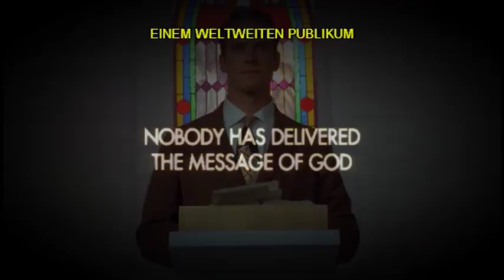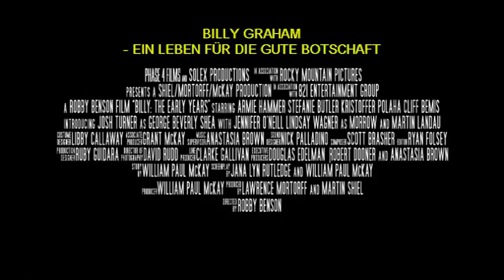Film: BILLY GRAHAM - EIN LEBEN FÜR DIE GUTE BOTSCHAFT (Trailer, Deutsch)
Deutschsprachiger Trailer des Films „Billy Graham - Ein Leben für die Gute Botschaft“

"Billy Graham verbrachte sein Leben damit, Gottes Wort zu predigen. Dieser Film zeigt, wie es dazu gekommen ist". (pluggedin.com)

Der Teenager Billy Graham wächst auf dem Land auf. Als er während einer Zeltmission zum Glauben an Jesus Christus kommt, reift in ihm der Wunsch, Theologie zu studieren. Auf dem College lernt er eine junge Frau namens Ruth Bell kennen, die ihn sehr fasziniert. Als sich sein bester Freund Charles Templeton vom Glauben entfernt und eher zum wissenschaftlichen Skeptizismus neigt, gerät der tiefgläubige Billy in einen Konflikt, an dessen Ende auch das Ende dieser Freundschaft steht.

Billy entscheidet sich, dass die wahre Erlösung nur in vollständiger Hingabe an ein Leben mit Jesus Christus möglich ist. Dieser Film zeichnet das Leben des weltbekannten Evangelisten bis zu seiner ersten Großveranstaltung nach.

Billy Graham wird hier vom Weltstar Armie Hammer dargestellt, der den "jungen Billy" absolut überzeugend und ebenso charismatisch spielt.

Der Film erscheint am 24. August 2018